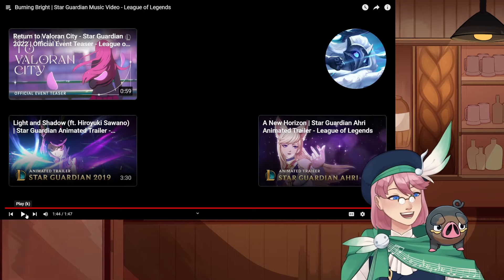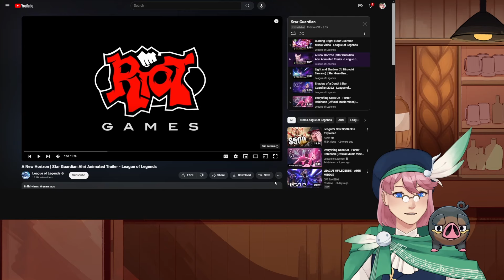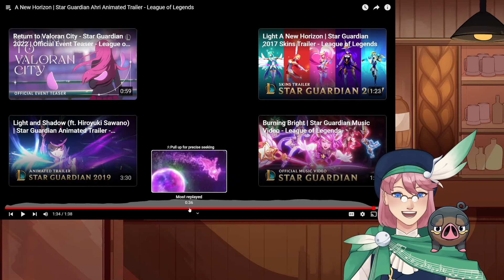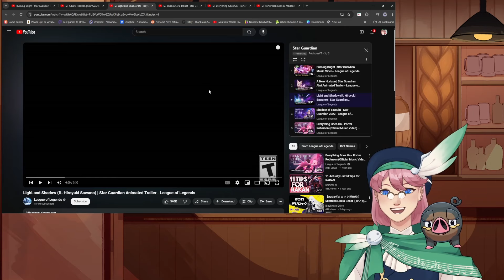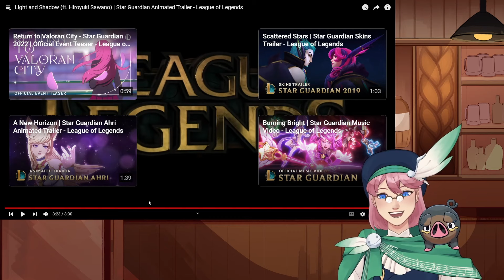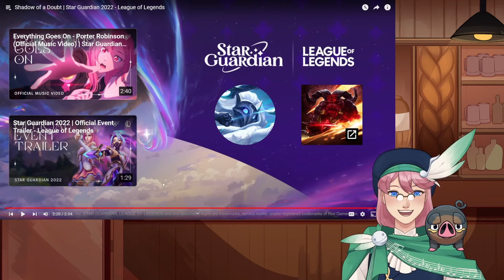Bard VTuber Reacts to the Star Guardians!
Suno Shecano the Bard VTuber reacts to the Star Guardian Music Videos and gives his personal opinion on what he likes about them!

Got anything else you want him to react to?

LINKS

All music and sound effects provided by Envato Elements

Editing/Thumbnail: @MalachiaVT almost anywhere you can find her